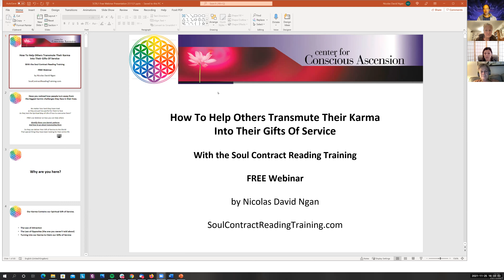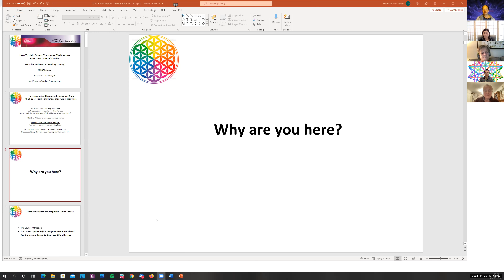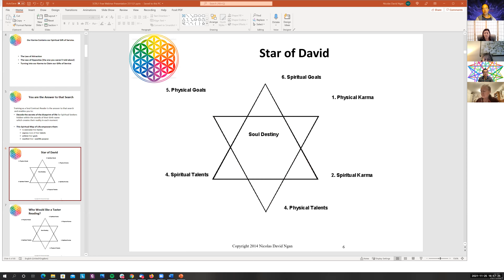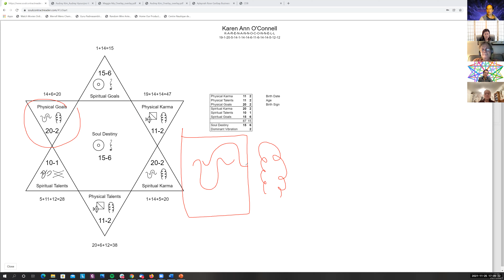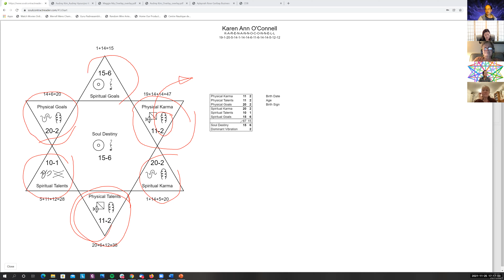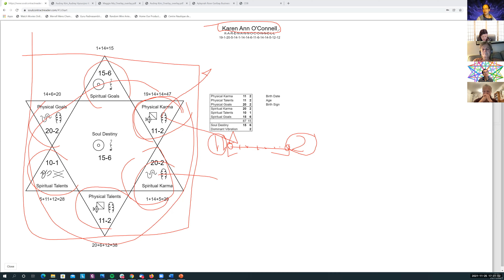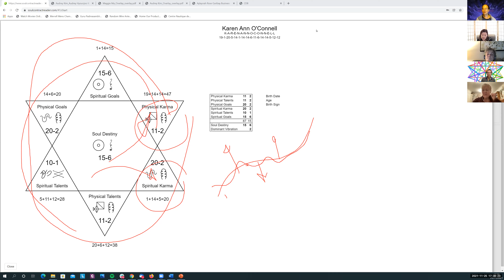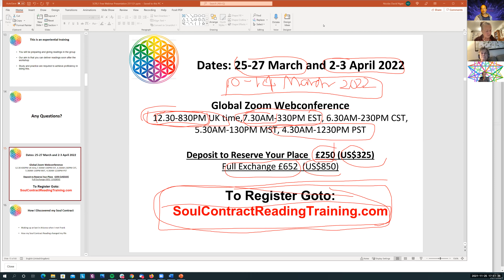How To Help Others Transmute Their Karma Into Their Gifts Of Service Webinar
for generating your FREE Soul Contract chart
Held: 17 May 2022

Find out what it means and how to transmute your karma into your Gifts Of Service with the Amazon #1 Bestselling book

Go even deeper into revealing your hidden Gifts of Service with a Personalised Soul Contract Reading that can look at

1. Your birth chart only (1hr reading)
2. or if you want to know the effects of different names you have used through time and of friends and family, we recommend a birth + overlay name reading. (1.5-2hr reeading)

and how you can help others transmute their karma into their Gifts of Service:

for private sessions to do this.

Training as a Soul Contract Reader enables you to:
• Decode the secrets of the blueprint of life for people hidden within the sounds of their birth name, which creates their reality in each moment
• This Spiritual Map of Life empowers them:

.  to overcome their karma/challenges and transmute them into their Gifts of Service
.  express more of their talents/strengths
.  achieve their goals/dreams
.   manifest their soul purpose

• As a therapist/counsellor/coach/consultant or training/workshop facilitator, this tool will give you the Spiritual Map of your client's lives

.  with an immediate and profound understanding of their issues
.   which will accurately guide you throughout all your work with them
.  immediately building trust
.  thus producing better and faster results